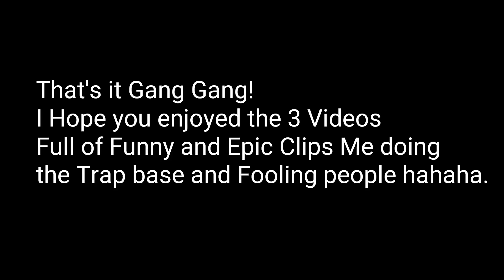FAKE RAIDED DOOR TRAP BASE|HE GOT REALLY MAD! - LAST DAY RULES SURVIVAL • LAST ISLAND OF SURVIVAL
WARAP!! REVENGE GANG!!

THANK YOU so much guys for the undying LOVE AND SUPPORT! I REALLY REALLY APPRECIATE IT!

IF YOU GUYS LIKE THIS VIDEO PLEASE DO SHARE IT TO YOUR FRIENDS OR TO YOUR PAGE OR GROUPS! LET'S SPREAD LOVE!

Last Day Rules: Survival or Last Island Of Survival: Unknown 15 Days is a multiplayer-only survival sand box game on mobile platform. The objective of the game is to survive in the wilderness using gathered or stolen materials. Players must successfully manage their hunger, thirst, and health, or risk dying. Despite the looming threat of dangerous wildlife, the primary menace is other players due to the game being solely multiplayer. Combat is accomplished through firearms and handmade weapons. These can be defeated with persistence. The game features crafting, which was fundamentally modified throughout development, which is initially limited until the discovery of specific items in the game's open world. To stay protected, players must build bases or join clans to improve their chance of survival. Raiding is a major aspect of the game and is done more frequently by large clans.

GAME FEATURES
THE WHOLE ISLAND IS YOUR BACKYARD.
SURVIVING IS YOUR ONLY GOAL.
BUILD WHATEVER YOU WANT.

(Last Day Rules Survival LDRS / Last Island Of Survival Unknown 15 Days LIOS )